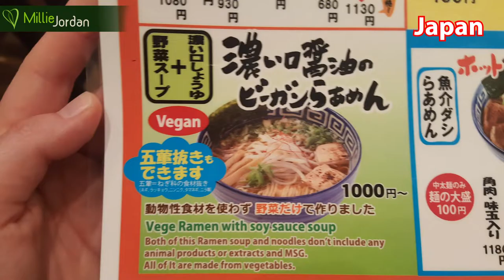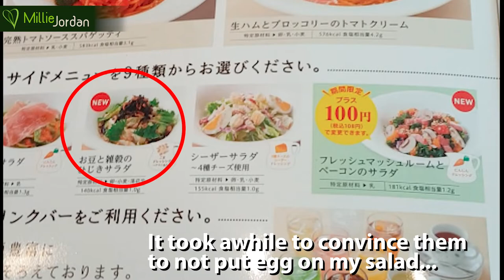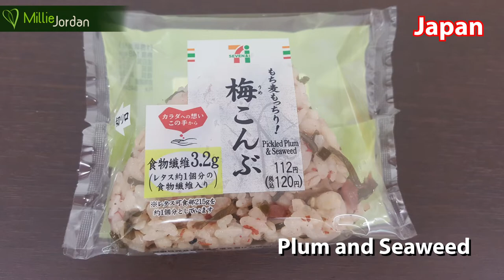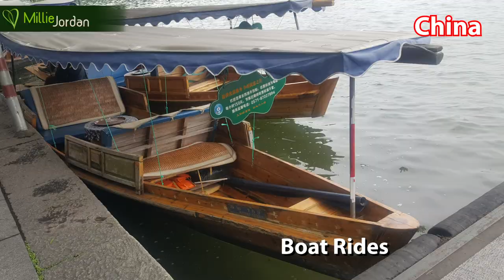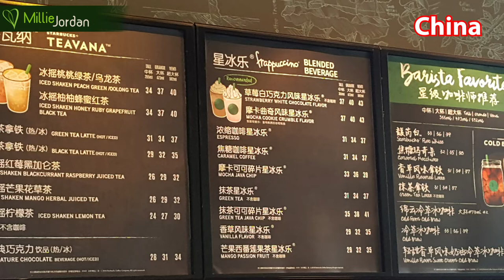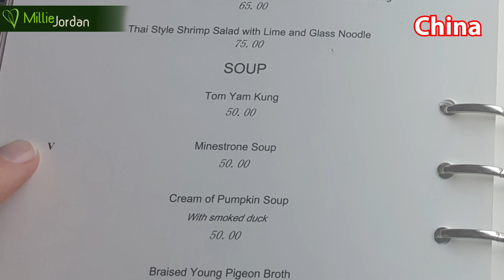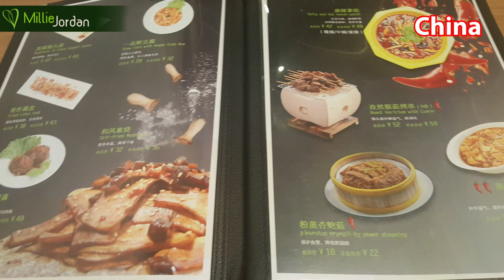Vegan In Japan and China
See how I manage being vegan abroad in Japan and China!
I had some issues, but overall it was a positive and delicious experience.
See everything I ate, how I got around and communicated with others in languages I am not fluent in.

For more information on plant based living check these out:
BEST SPEECH YOU WILL EVER HEAR - GARY YOUROFSKY